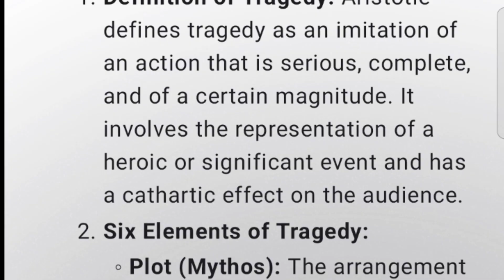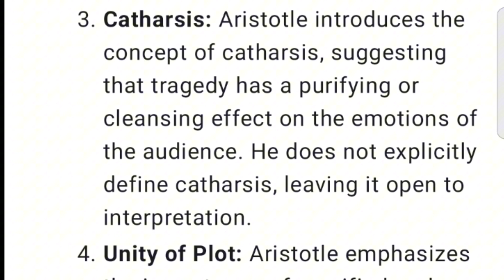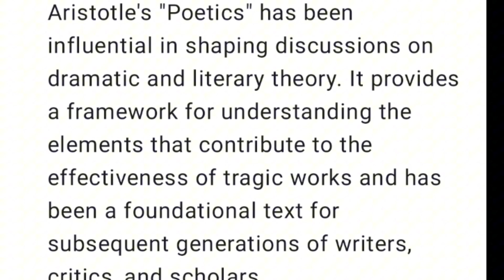Poetics by Aristotle | Summary and themes of Poetics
Aristotle's "Poetics" is a seminal work on literary theory and is one of the earliest known systematic analyses of dramatic and poetic forms. Here are key points from "Poetics":

1. **Definition of Tragedy:** Aristotle defines tragedy as an imitation of an action that is serious, complete, and of a certain magnitude. It involves the representation of a heroic or significant event and has a cathartic effect on the audience.

2. **Six Elements of Tragedy:**
   - **Plot (Mythos):** The arrangement of events in the story, including the beginning, middle, and end.
   - **Character (Ethos):** The moral and ethical qualities of the characters involved.
   - **Thought (Dianoia):** The intellectual content of the work, including themes and ideas.
   - **Diction (Lexis):** The choice of words and language used in the work.
   - **Melody (Melos):** The musical elements, including rhythm and harmony.
   - **Spectacle (Opsis):** The visual elements presented in the performance.

3. **Catharsis:** Aristotle introduces the concept of catharsis, suggesting that tragedy has a purifying or cleansing effect on the emotions of the audience. He does not explicitly define catharsis, leaving it open to interpretation.

4. **Unity of Plot:** Aristotle emphasizes the importance of a unified and well-structured plot. He argues that a tragedy should have a single, overarching plot with a clear beginning, middle, and end, avoiding unnecessary subplots.

5. **Tragic Hero:** Aristotle introduces the idea of a tragic hero, a character of noble stature and virtue who undergoes a reversal of fortune due to a tragic flaw (hamartia). The audience should feel a mix of pity and fear for the tragic hero.

6. **Comparison with Epic Poetry:** Aristotle compares tragedy to epic poetry, highlighting their differences. Tragedy, he argues, is more condensed and focused, whereas epic poetry is more extensive and narrates a broader scope of events.

Aristotle's "Poetics" has been influential in shaping discussions on dramatic and literary theory. It provides a framework for understanding the elements that contribute to the effectiveness of tragic works and has been a foundational text for subsequent generations of writers, critics, and scholars.